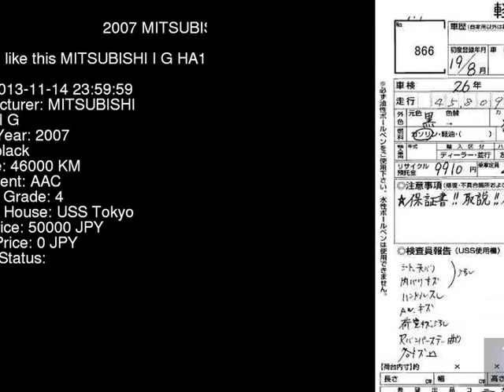2007 MITSUBISHI I G HA1W